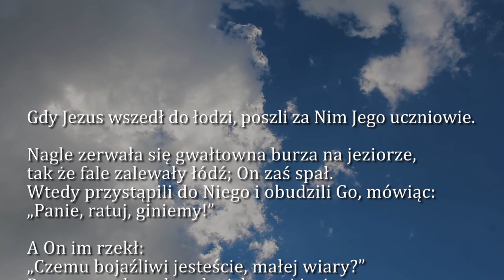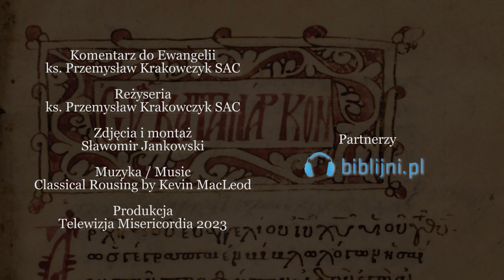Dobra Nowina na dziś | 4 lipca - Wtorek, XIII tyg. zwykłego